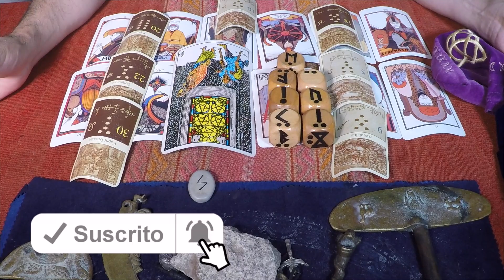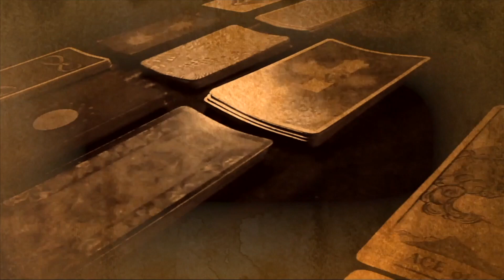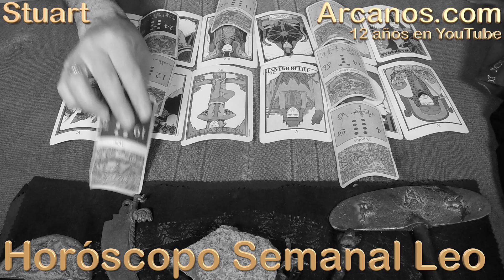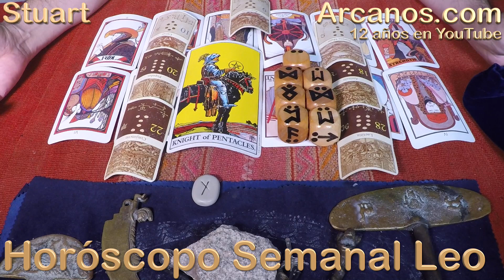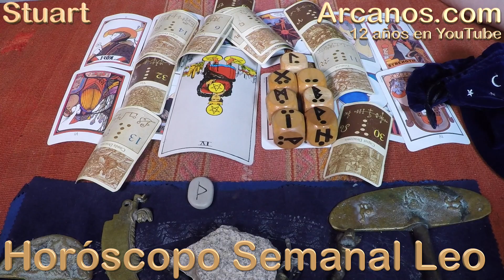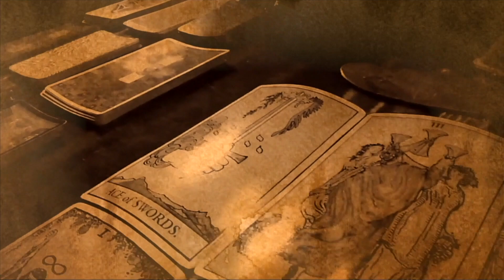LEO JUNIO 2020 ARCANOS.COM - Horóscopo 21 al 27 de junio de 2020 - Semana 26